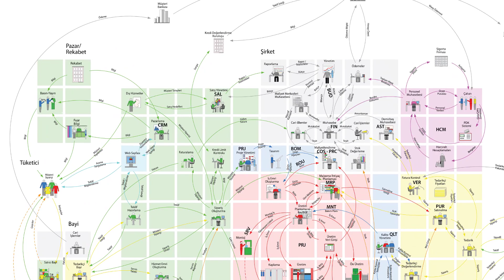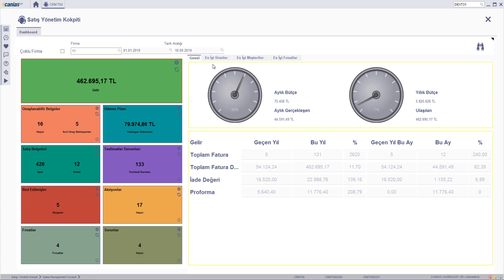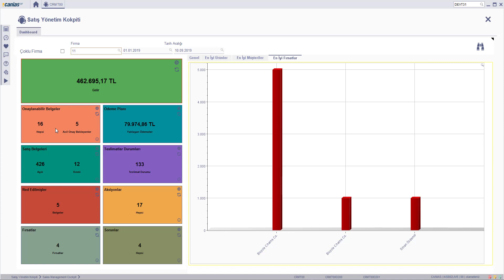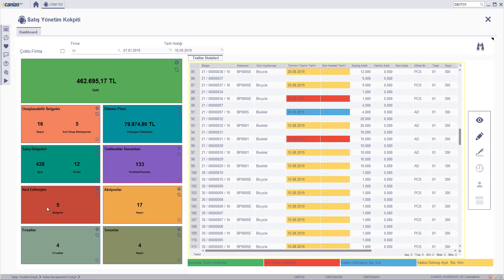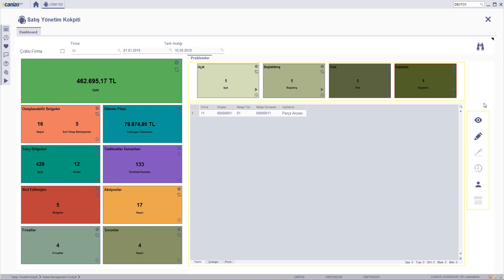CRM 10980 : CRMT00 - Satış Yönetim Kokpiti